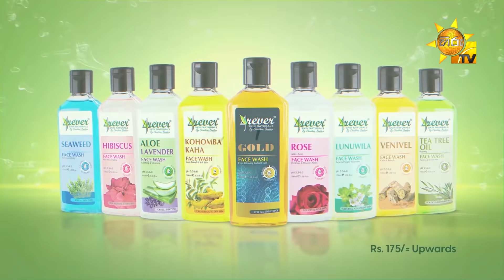Hiru TV Anyone Can Cook | EP 315 | 2022-04-10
හකුරු_මිශ්‍ර_කිරිබත්